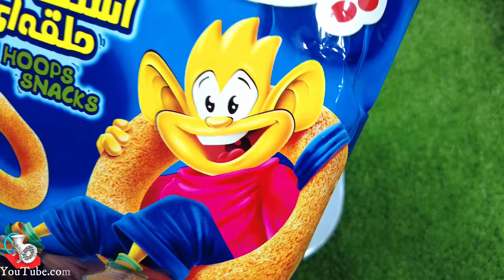Rafadan Tayfa, Çizgi Film, Trt Çocuk, ibi ve tosi,Doru, Maşa ile Koca Ayl, Kafa Değiştirme/CHEETOS